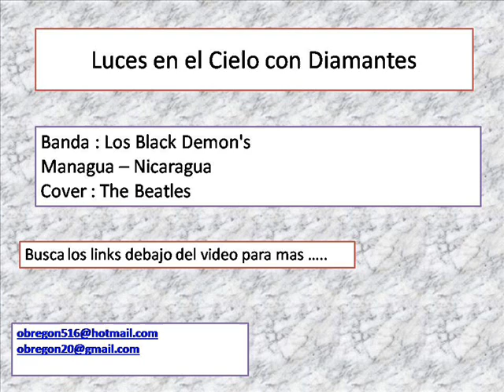Los Blck Diamond Luces en el Cielo